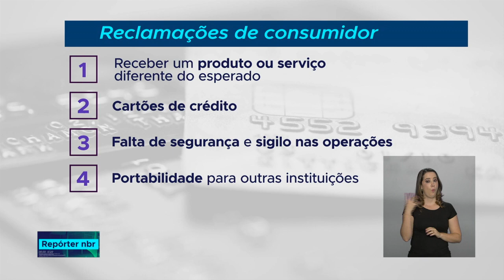Banco Central divulga ranking de reclamações do último trimestre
24.01.19 - O ranking de reclamações contra instituições financeiras, nos três últimos meses do ano passado, foi divulgado pelo Banco Central.